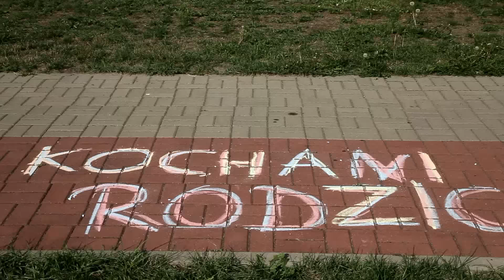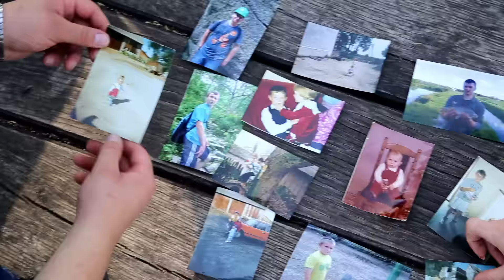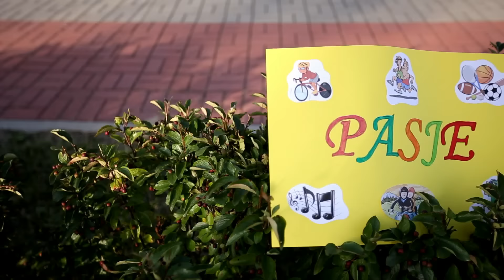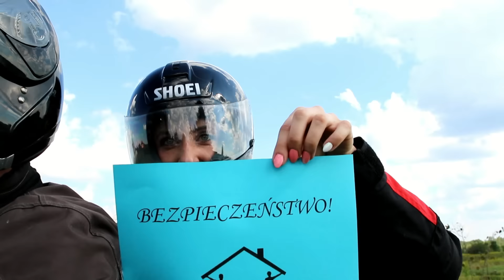Podziekowanie Rodzicom / Martyna i Sławek